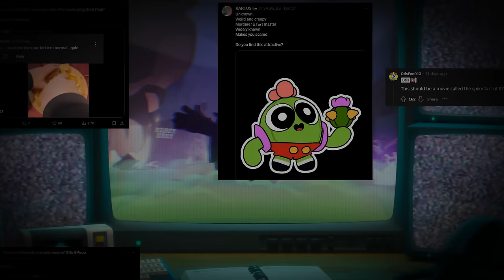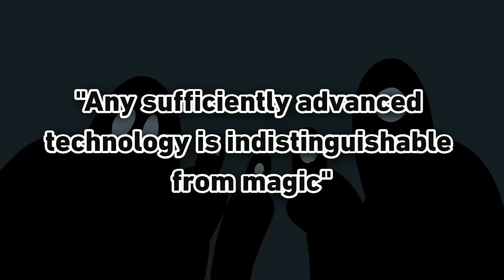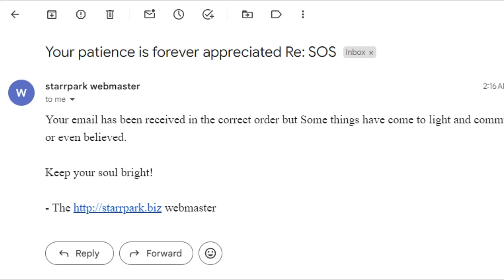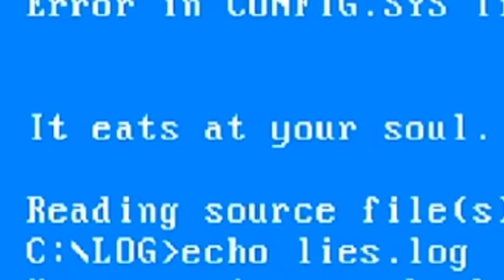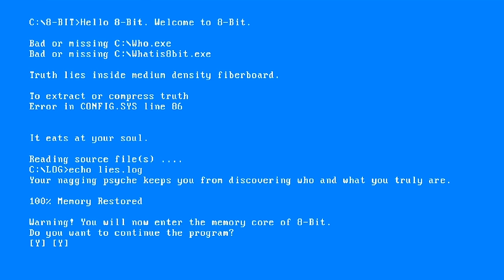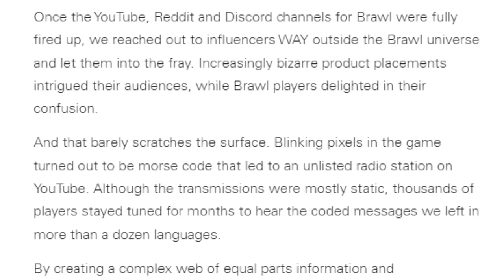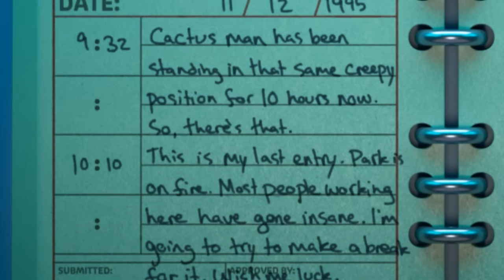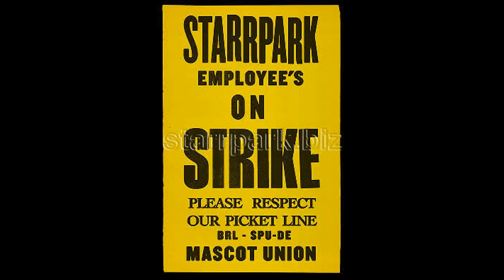Brawl Theory | Spirits of the CCTV (Feat. @M1CHA3L_YT )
Rumors and speculations of all kinds have been circulating about the CCTV, so let's review the tapes in security room 2E to see what really happened on December 12th, 1995...